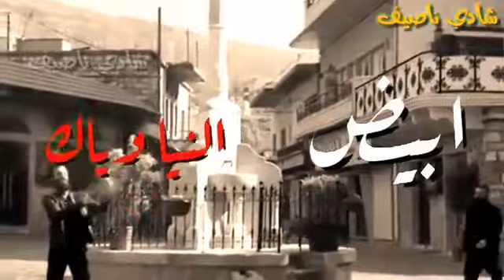ابو العيد وبس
اﻻتارب